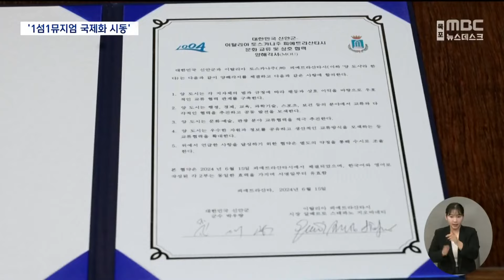'박은선'을 매개로 1섬1뮤지엄 국제화 발판 마련 (2024.06.26/뉴스데스크/목포MBC)